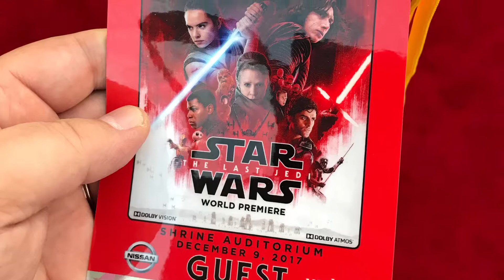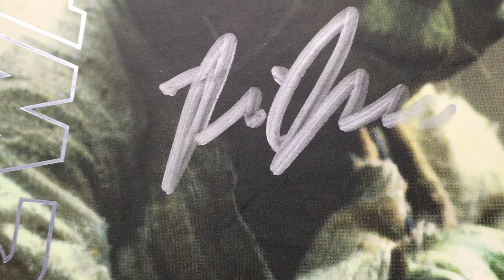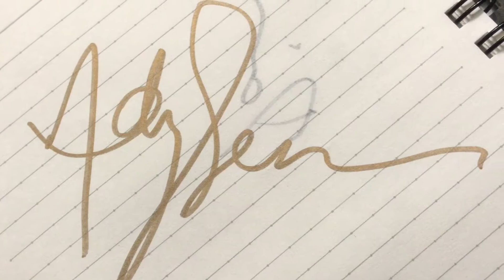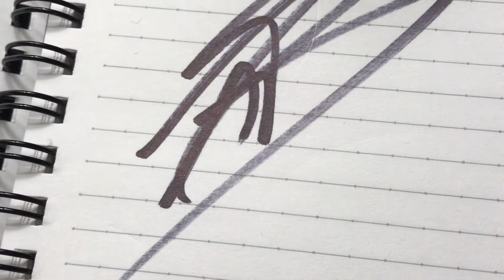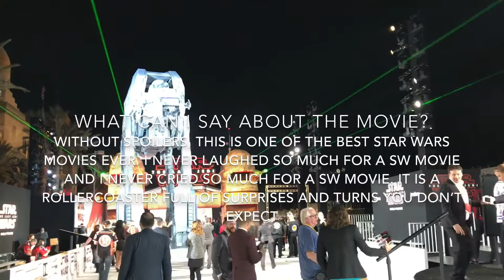Event: TLJ red carpet World Premiere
Don’t ask me how it happened... I still feel extremely lucky, humble and grateful that I managed to score a ticket to attend the red carpet premiere of The Last Jedi in Hollywood! Yes!!!
So, this is my view of the arrival of the stars and the after party. We have promised Rian Johnson that there wouldn’t be any spoilers before the official release of the movie, so don’t look for that Here, but I give you my first impressions of this movie at the end of the video (hint: it is gooooooooooooooood!)

This video was made with IMovie.